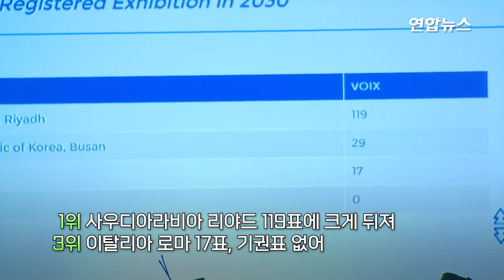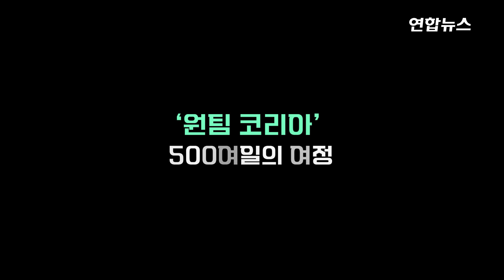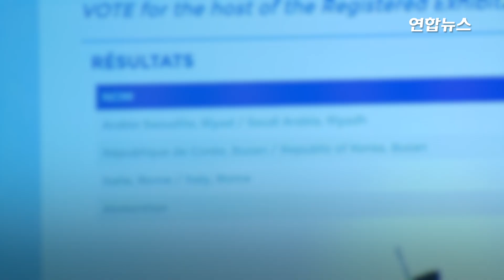부산, 2030엑스포 유치 실패…사우디 '오일머니' 파워에 고배 / 연합뉴스 (Yonhapnews)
부산, 2030엑스포 유치 실패…사우디 '오일머니' 파워에 고배
    (서울=연합뉴스) 우리나라 부산이 2030 세계박람회 유치에 실패했습니다.

    부산은 28일(현지시간) 오후 프랑스 파리에서 열린 국제박람회기구(BIE) 제173차 총회에서 진행된 개최지 선정 투표에서 29표를 획득, 119표를 쓸어담은 1위 사우디아라비아 리야드에 크게 뒤졌습니다.

    3위 이탈리아 로마는 17표를 얻었고 기권표는 없었습니다.

    사우디는 투표 참여 165개국 중 3분의 2인 110표를 넘긴 119표를 얻어 결선 투표 없이 여유롭게 2030년 엑스포 개최지로 선정됐습니다.

    우리나라는 1차에서 사우디가 3분의 2 이상 표를 얻지 못하도록 저지하면서 이탈리아를 누른 뒤에 결선 투표에서 사우디에 역전하겠다는 전략을 세웠으나 무위로 돌아갔습니다.

    정부는 투표 직전까지 내비친 역전 기대감과는 달리 예상보다 훨씬 큰 표 차이로 패하자 안타까움과 아쉬움을 드러냈습니다.

    사우디보다 엑스포 유치전에 뒤늦게 뛰어든 우리나라는 당초 열세라는 평가를 받았지만, 정부·민간이 함께 힘을 합쳐 막판까지 회원국을 일일이 접촉하며 설득해 나갔는데요.

    하지만 막상 뚜껑을 열어보니 선발 주자인 사우디의 벽은 높았습니다.

    사우디가 '오일머니'를 앞세워 일찌감치 회원국들을 포섭해 뒤집기에 한계가 있었던 것으로 풀이됩니다. 영상으로 보시죠.

    제작: 김해연·송지연
    영상: 연합뉴스TV·로이터